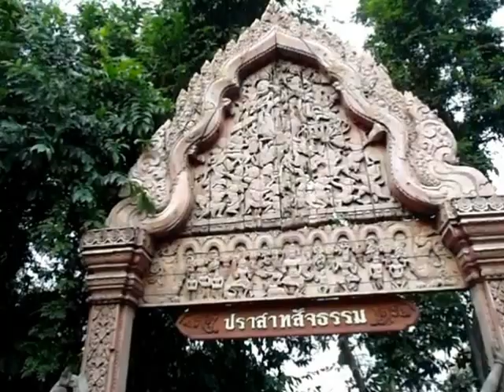WB 3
Cette vidéo fait partie d'un reportage complet. Pour en prendre connaissance cliquez sur le lien ci-dessus. Une fois sur la page d'accueil cliquez sur "Infodoc" en haut de cette page et choisissez "Un endroit unique au monde !" et laissez-vous surprendre...
Bonne visite...